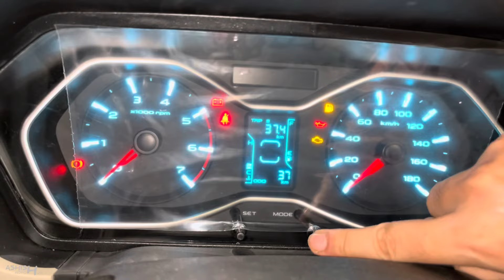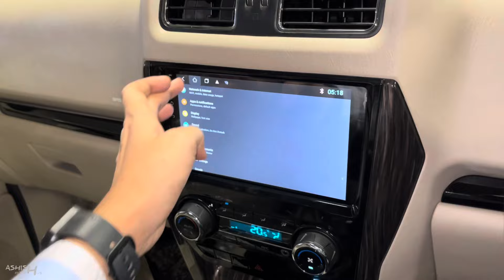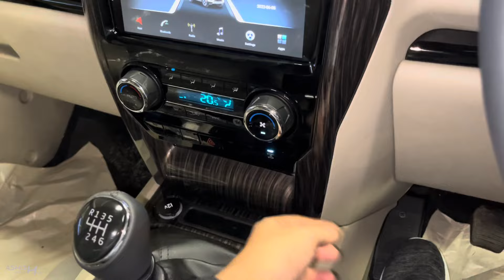Mahindra Scorpio Classic S11 2024 ❤️ | Scorpio Classic Top Model | Real Life Detailed Review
Watch in this video:
Mahindra scorpio classic segment ki 7 seater rough & tough suv jisme 2.2 L mHawk Diesel Engine diya gaya hai only manual transmission ke sath. Is Video me Scorpio Classic S11 ka detailed review kiya gaya h.